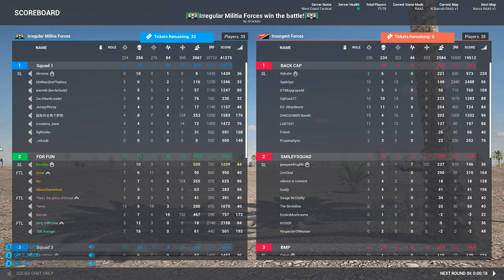Squad SL Study #5 - Al Basrah RAAS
3:24 - Moving to second cap
8:38 - Taking another squad's logi :(
12:11 - They save the FOB
17:08 - Bringing another logi in
21:07 - Bringing another logi in
24:00 - Creating another FOB
29:35 - Asking what we should do
31:28 - Spawning south to move north to enemy HAB
35:33 - Moving with engineer to take HAB
37:26 - Bringing another logi in (Pointless because points low)
41:11 - Market captured